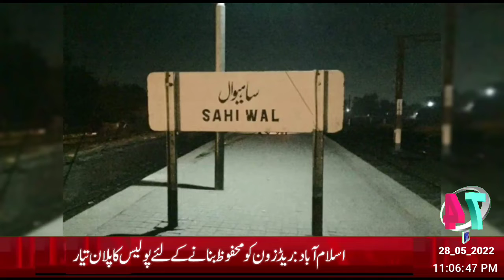HEADLINE 28_05_2022